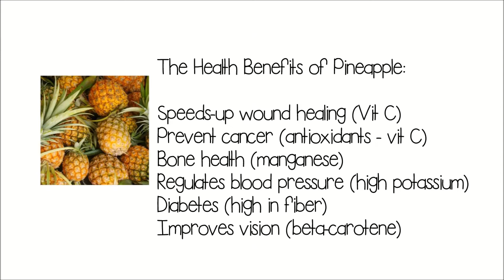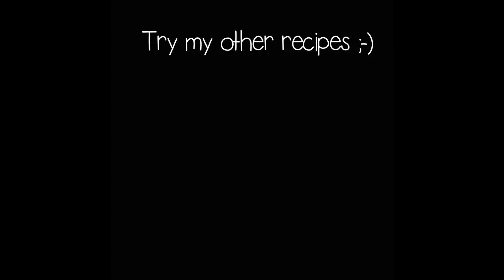Pineapple & Bok Choy Smoothie - Episode 57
Pineapple & Bok Choy Smoothie

Ingredients ( for 2 glasses/mugs):
50 gr bok choy (pok choy)
200 gr pineapple
1.5 – 2 TBSP honey (or sugar if you like)
1-2 tsp lemon juice
200 ml cold water

Method:
1. Set up your blender.
2. Combine the ingredients in the blender and blend for about 2 minutes.
3. Best served when chilled